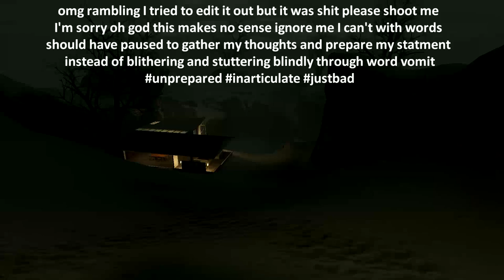Let's Play The Beginner's Guide - Part 5 Peace, Reflection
Jokes aside this time. I felt very sentimental about this level.  I felt like the themes resonated with me.  It made me very thoughtful and introspective.  This level had a lot of meaning to me, and might be one of my favorite levels of a game ever.  Is it just me?  Did anyone else feel some emotions here?

Sorry for the incoherent rambling at the end. Honestly was going to cut it out.